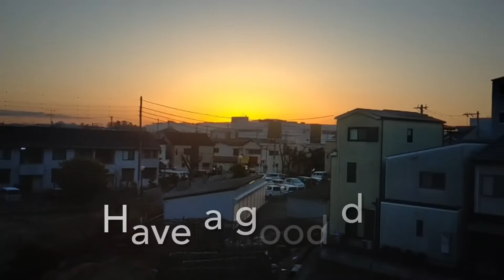【散歩】さんぽ(2022.2.3)